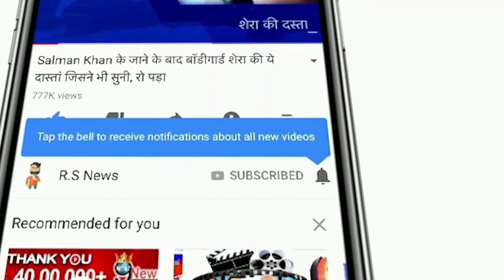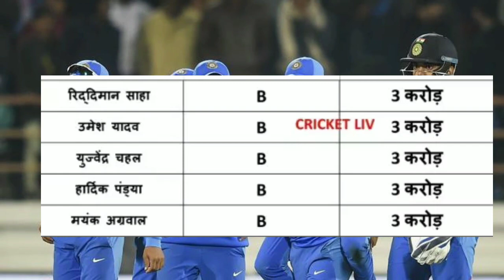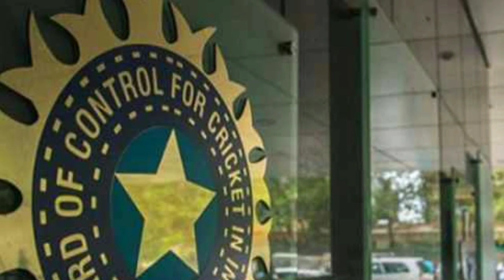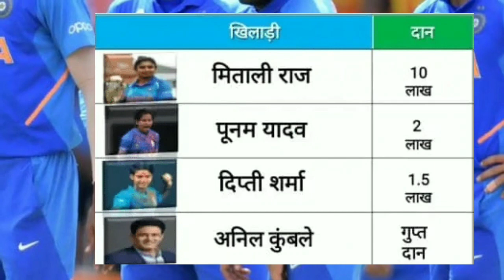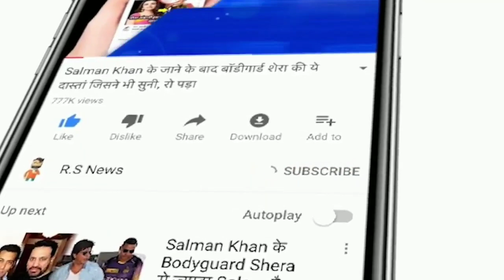BCCI ने घोषित करी भारतीय टीम की नई Salary लिस्ट, अब Rohit Sharma और Virat Kohli को मिलेंगे इतने रूपए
ABOUT CRICKET NEWS: In today's video, we will tell you about the new salary list of the players of the Indian team.

Indian team captain Virat Kohli, opener batsman Rohit Sharma and bowler Jasprit Bumrah are in grade-A + category. Grade-A + players will be given an amount of 7 crores annually.

The BCCI has placed a total of 11 players in the Grade-A list. Those who will be given an amount of 5 crores annually. Grade-A names Ravindra Chandra Ashwin, Ravindra Jadeja, Cheteshwar Pujara, Rishabh Pant, Ishant Sharma, Mohammed Shami, Bhuneshwar Kumar, Kuldeep Yadav KL Rahul, Rahane, Shikhar Dhawan.

5 players have been selected for Grade-B including Wriddhiman Saha, Hardik Pandya, Mayank Agarwal, Umesh Yadav, Yuzvendra Chahal. Rs 3 crore will be given annually to these players.

There are 8 players in Grade-C, who will be given Rs 1 crore annually. This list includes Navdeep Saini, Manish Pandey, Kedar Jadhav, Deepak Chahar, Hanuman Bihari, Shreyas Iyer, Washington Sundar, Shardul Thakur in total 8 players.

Friends, do you think whether Rohit Sharma, Dhoni, Suresh Raina and Hardik Pandya should be back in the Indian team.